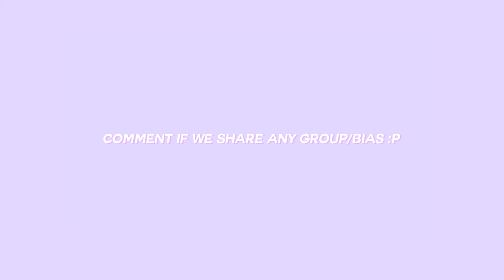my stan list + biases | 2021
𝕨𝕖𝕝𝕔𝕠𝕞𝕖

tags : loona iz*one red velvet wjsn wooah aespa cherry bullet blackpink twice everglow itzy gidle gfriend weki meki fromis_9 weeekly dreamcatcher bvndit stayc oh my girl iu chungha somi sunmi natty kpop